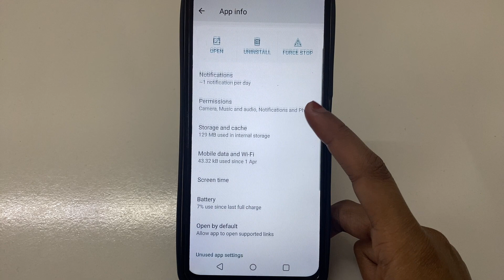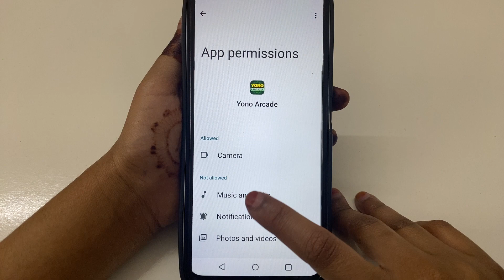How to Fix Invalid OTP code problem solve in Yono Arcade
How  to Fix Invalid OTP code problem in Yono Arcade
How  to Fix Invalid OTP code in Yono Arcade
Fix Invalid OTP code problem solve in Yono Arcade
Fix Invalid OTP code problem in Yono Arcade
Fix Invalid OTP code in Yono Arcade
Invalid OTP code problem solve in Yono Arcade
Invalid OTP code problem in Yono Arcade
Invalid OTP code in Yono Arcade